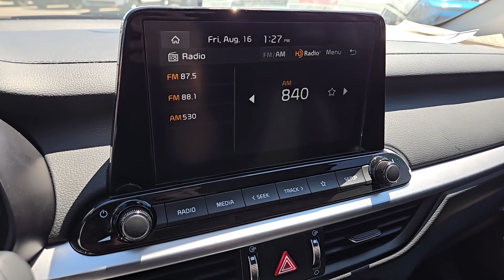2024 Kia Forte LXS North Las Vegas, Las Vegas, Henderson, Reno, Pahrump NV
New 2024 Kia Forte LXS available at Jim Marsh Kia located in 8555 W. Centennial Pkwy, Las Vegas, NV, 89149.
Stock#: Z8630 - VIN#: 3KPF24ADXRE836500

Picture yourself in the  2024  Kia Forte. Give in to your craving for smooth performance and a sporty, upscale feel. This Forte was designed with drivers in mind. Agile, powerful, efficient, and packed with technology that lets you make it your own, this compact sedan helps you make the most out of every journey.  The following are some of this vehicles highlighted options: Apple Carplay®/Android Auto®, Pre-Collision System, Keyless Entry, Satellite Radio, Back-Up Camera, Heated Mirrors, Alarm, Steering Wheel Audio Controls, Aluminum Wheels, Electronic Stability Control. Feed your craving for refined and spirited driving. Get behind the wheel of this sleek Forte.  Come in for a fun and easy road test. Our team will make it the best part of your day.